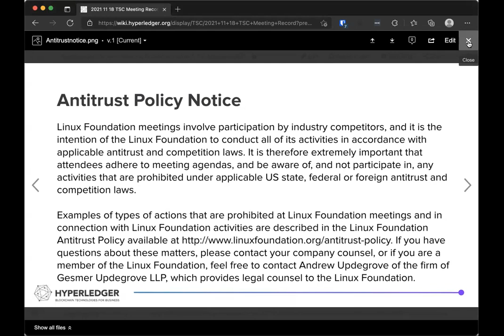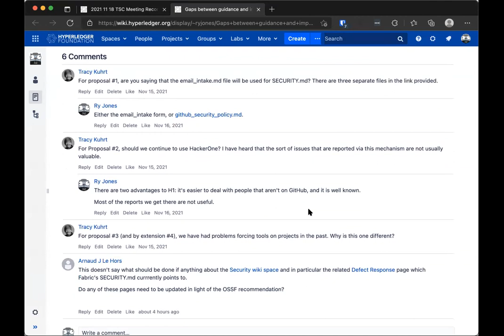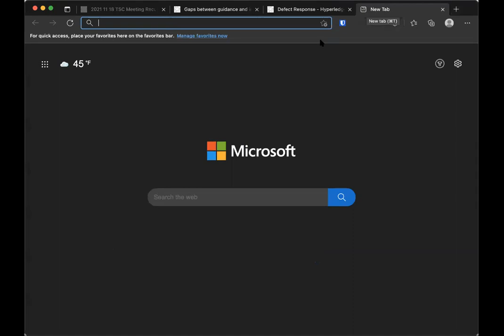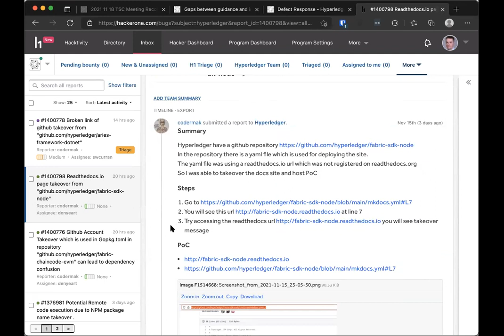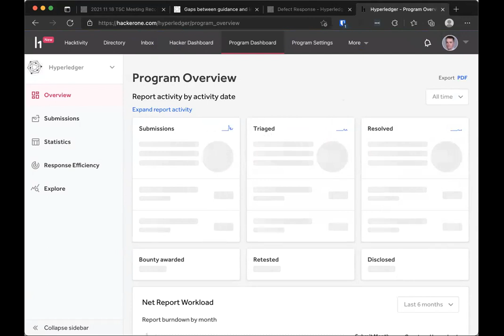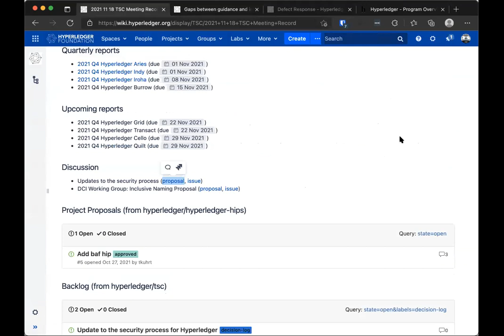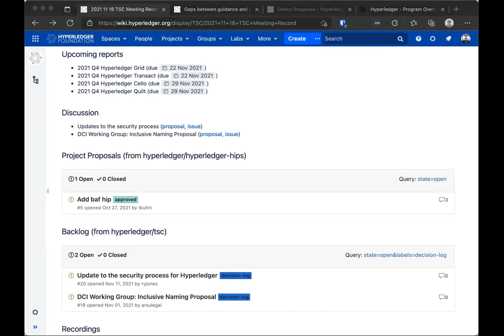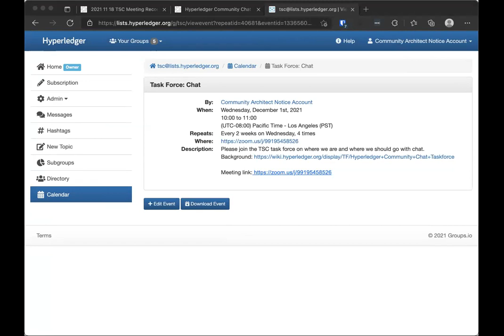2021 11 18 TSC Meeting